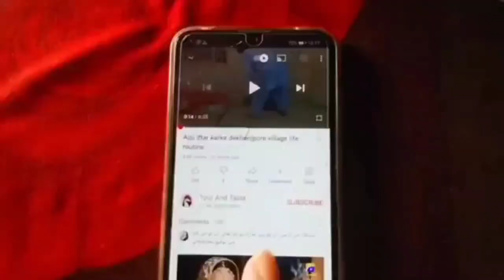Tu idher say chyal |Helping poor people |pure village life